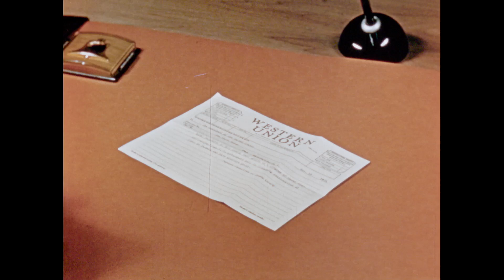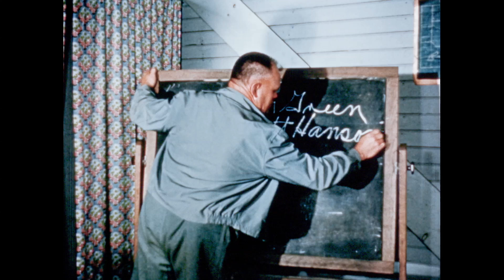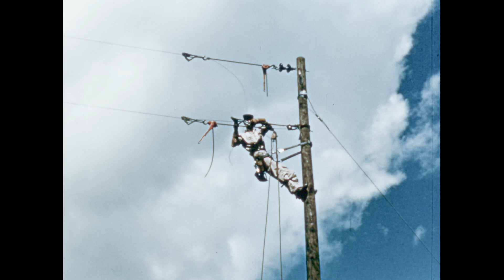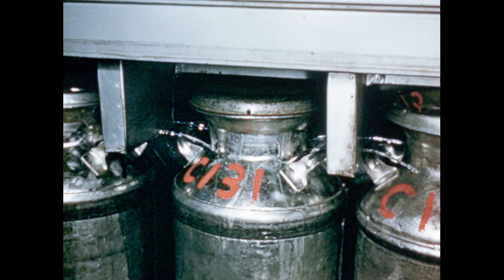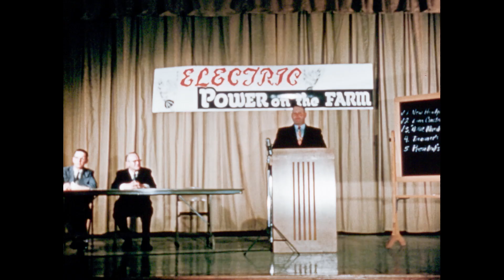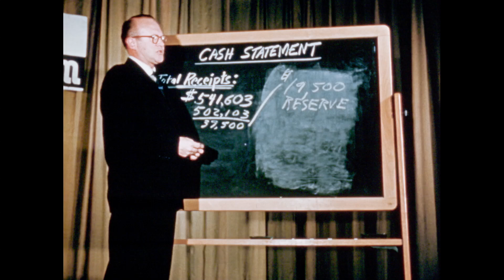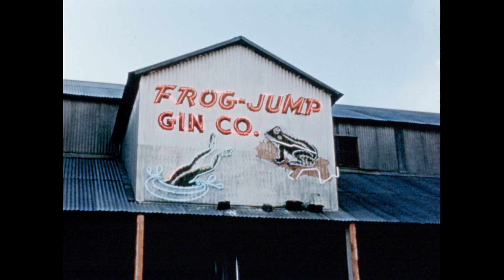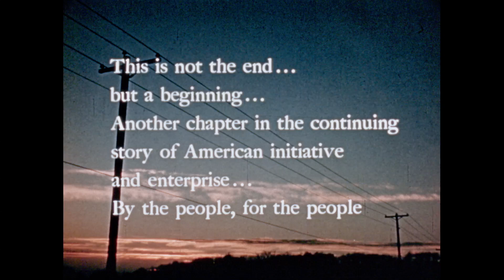By the People For the People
NRECA's first video, circa 1950s, about the rural electrification efforts.